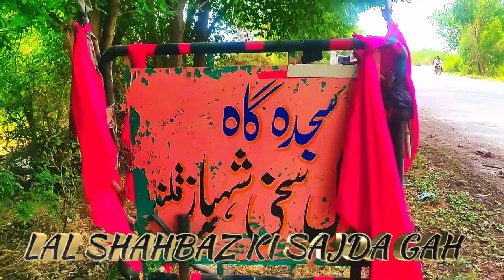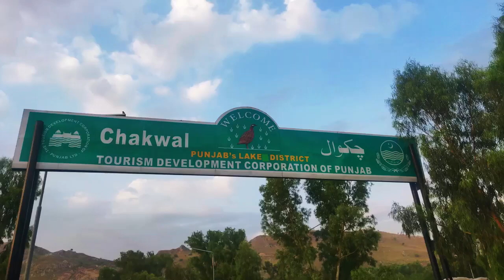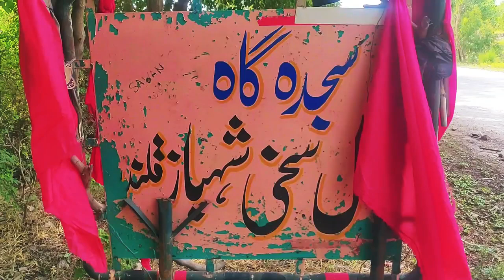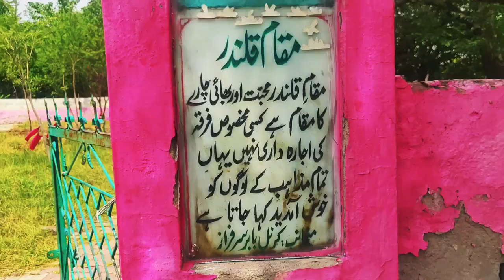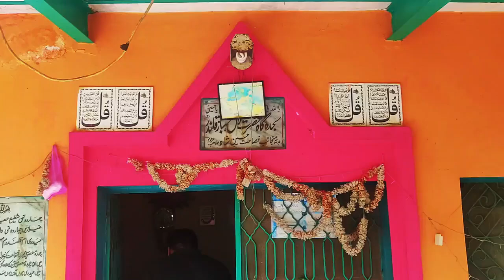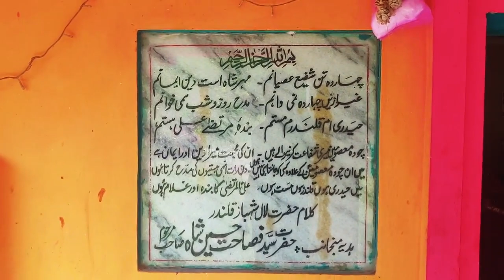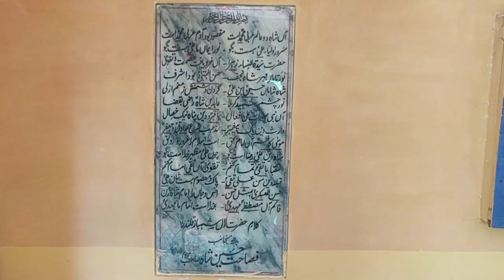لعل شہباز قلندرؒ کی سجدہ گاہ SECRET PLACE|KALAR KAHAR|LAL SHAHBAZ QALANDAR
THIS IS 1ST TIME WE SHOW NEW RESEARCH ABOUT THE HISTORY OF HAZRAT LAL SHABAZ QALANDAR IN KALLAR KAHAR. WE SEARCH DIFFARENT LIFE STYLE, MOMENTS, MERICALS AND HIGHLY SPIRING PERSONALITY IN HIS TIME.THE NEW PLACE OF LAL SHABAZ QALANDAR IS CALLED SAJADA GAH OF LAL SHABAZ QALANDAR.